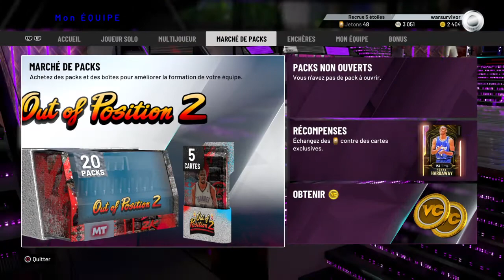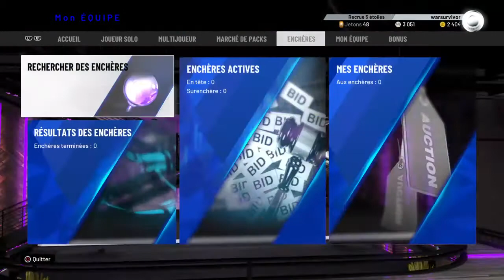NBA 2K20 Trophée Dynamique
Jouer un match avec deux joueurs qui forment un duo dans Mon ÉQUIPE.
Le trophée tombe avant le début du match